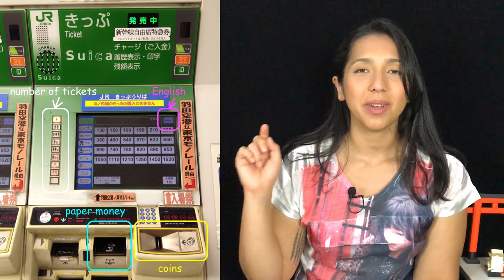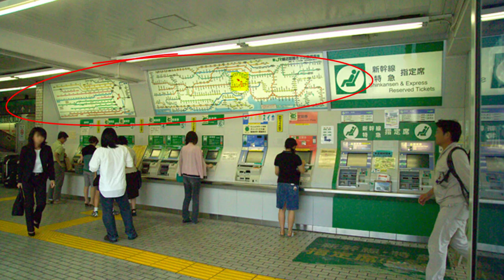TREM, METRÔ E SHINKANSEN NO JAPÃO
Os principais meios de transporte no Japão são os trens, metros e shinkansens. E aprender a utilizar esses meios é o ideal pra você que está planejando conhecer a terra do sol nascente!

Nesse vídeo você vai aprender quais os melhores meios de transporte ferroviário pra cada situação, como fazer pra pagar, que tickets você pode utilizar além de dicas pra tornar a sua experiência muito melhor.

Que tal dar uma volta pelo Japão de trem, metrô e shinkansen? =)

Gravação: Marina Tsuge
Edição: Marina Tsuge
Produção: Augusto Pestana